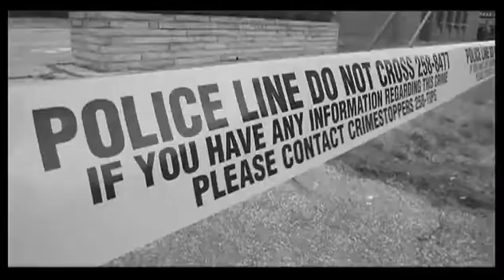International Cancer Program Created In Windsor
Dr. Caroline Hamm speaks during a kickoff event for a new cross-border cancer research program in Windsor, Ont. on Monday, Oct. 7, 2013. The Windsor Regional Cancer Center will team up with their U.S. counterparts to create the first international cancer program to facilitate cross border research.